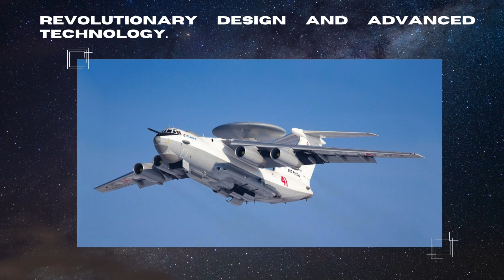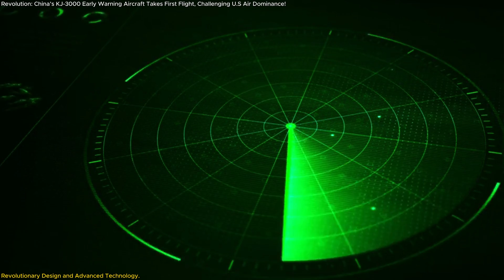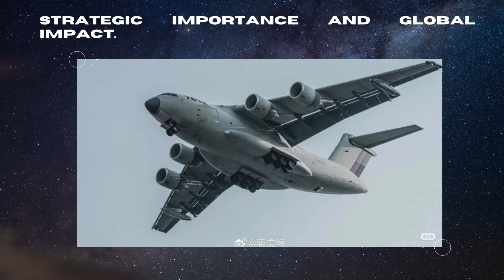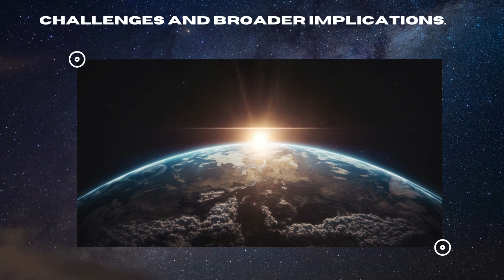Revolution: China’s KJ-3000 Early Warning Aircraft Takes First Flight, Challenging U.S. Supremacy!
“Revolution: China’s KJ-3000 Early Warning Aircraft Takes First Flight, Challenging U.S. Air Dominance!”
China has unveiled its groundbreaking KJ-3000 AEW&C aircraft, a cutting-edge platform designed to redefine modern air superiority. Built on the Y-20 airframe, this powerhouse features advanced AESA radar for 360-degree coverage, enabling it to detect stealth aircraft and track multiple targets across air, sea, and land. With its advanced communication systems, the KJ-3000 serves as a flying command center, coordinating complex missions and challenging global counterparts like the U.S. E-7 Wedgetail. Powered by the WS-20 engine, this aircraft is a testament to China’s ambition to lead in military technology. But what does this mean for regional security and global power dynamics? Don’t miss this exciting breakdown!